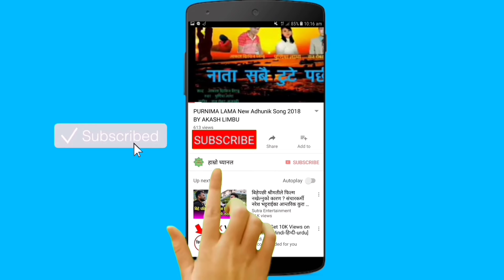ममताको ला*स खोजी कार्य तिब्रता | अमेरिकन प्रहरिले नयाँ रुपले एक्सन लिदै | ममता प्रकरण रहस्यमय बन्दै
ममता भट्ट हराएको दिनको Cctv भेट्यो || छुट्टि भएर कालो कार चढदै | अमेरिकन प्रहरिको तिब्र अनुसन्धान

ममता काफ्ले भट्ट मनासस पार्कबाट हराएको आज २१ दिन भयो। आज सम्म अत्तो पत्तो छैन। उनि २८ बर्षकी नर्स हुन, अन्तिम पटक July 31 मा श्रीमानले देखेको हो। प्रहरीबाट अनुसंधान सुस्त गतीमा भैरहेको छ। प्रहरी अनुसन्धान जारी रहोस भन्दै दबाब दिन शान्तीपुर्ण प्रदर्शनहरु पनि भै रहेको अबस्थामा आज ममता काफ्लेको अमेरिका अबस्थित घरमा प्रहरिले छापा मारेको छ । साथै ममता काफ्लेको श्रीमान नरेशलाई प्रहरिले पक्राउ गरि लगेको छ । बृस्तित जानकारी आए पछी नया अपडेट हरु यसै च्यानल मार्फत हाल्दै जाने छौ । धन्यवाद